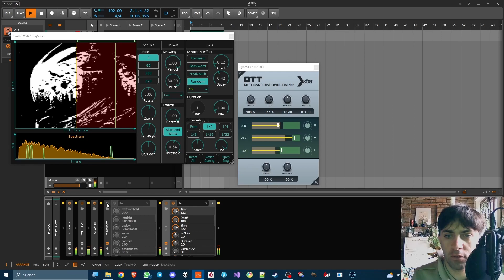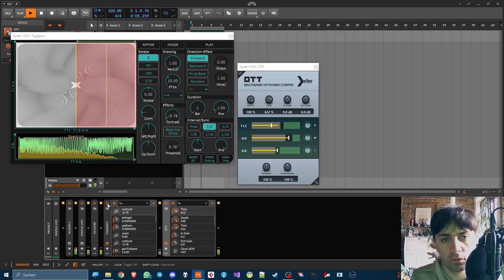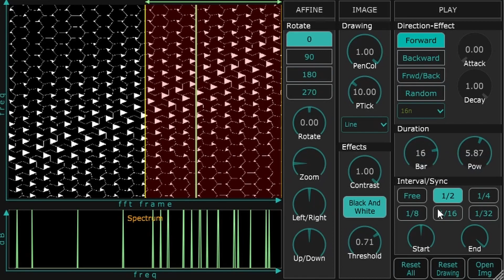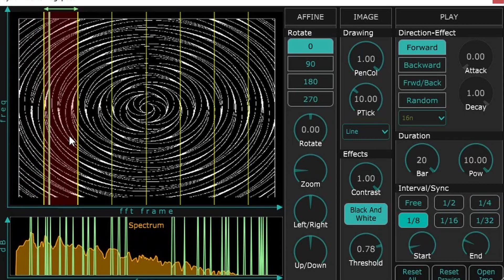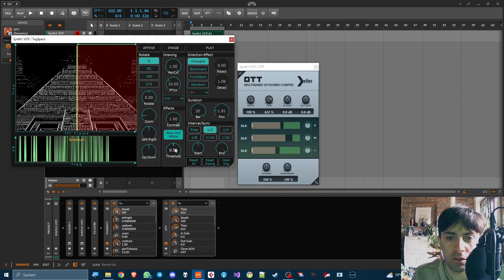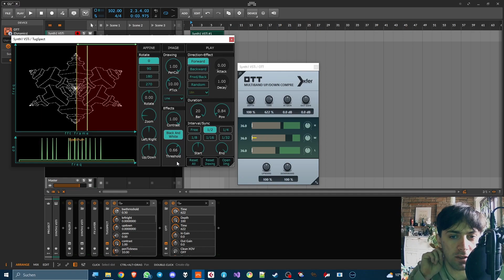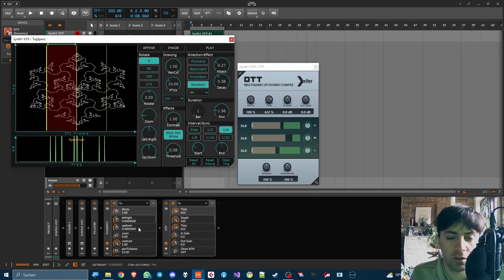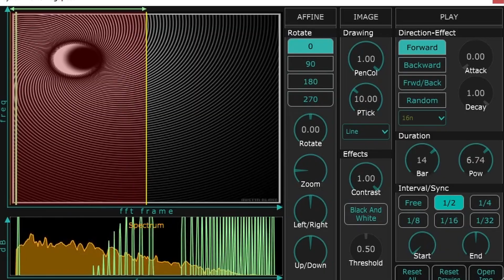what can you TugSpect from these mathy images?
This spectral processor has just the right workflow for a bit of nerdy image fun.